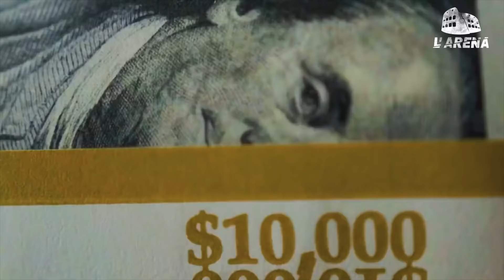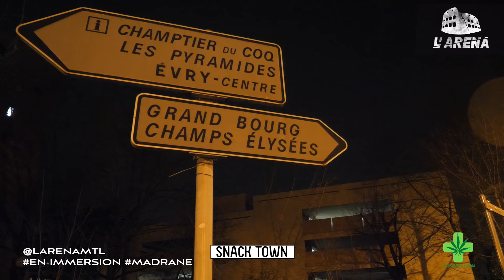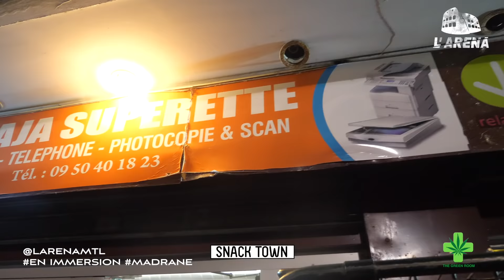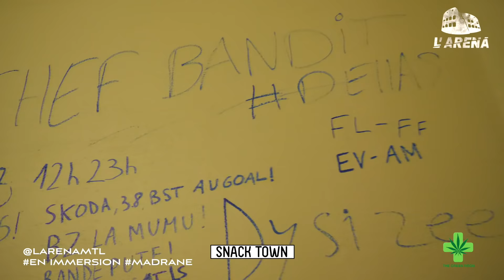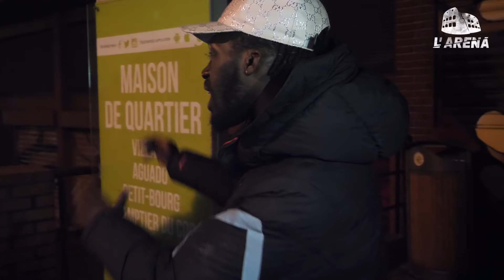Madrane - En Immersion #10 (Evry-Courcouronnes, Champtier du coq) // L’Aréna Paris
L'Aréna présente une nouvelle immersion avec Madrane cette fois ci, figure emblématique du quartier de Champtier du Coq à Evry-Courcouronnes dans le 91.

Lors de cette immersion, nous vous proposons une petite interview pour commencer, avant d'aller au quartier CDC afin que Madrane nous présente les coins et recoins du quartier parsemé d'anecdotes nous permettant de retracer sa carrière et sa jeunesse avec les charos.

Petite performance de son dernier freestyle afin de conclure l'immersion

00:00 - Interview
09:00 - Visite du quartier
13:40 - Freestyle

Merci à tous les acteurs derrière ce reportage :
Malkay, Raphaël, BloBerray, Rimkus, Yanis